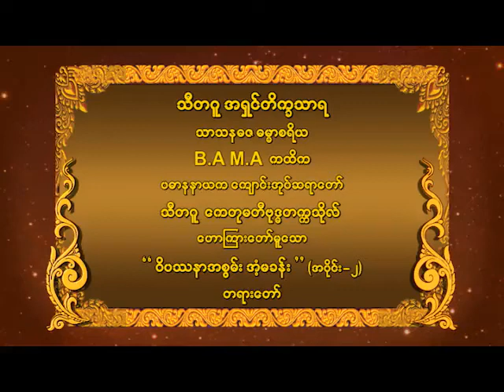သီတဂူ အရှင်တိက္ခသာရ ဟောကြားတော်မူသော " ဝိပဿနာအစွမ်း အံ့မခန်း " ( အပိုင်း - ၂ ) တရားတော်